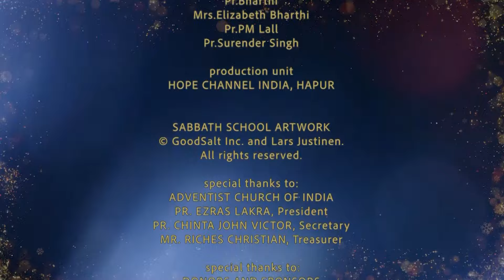02 Hindi Sabbath School | मसीह की एक दिन की सेविकाई | 3rd Qtr 2024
The emphasis in the beginning of the Gospel of Mark is on action, particularly of Jesus’ healing of people. Mark often uses the word immediately to illustrate the fast-action movement of Jesus’ ministry.

Series: The Book of Mark
Title: A Day in the Ministry of Jesus

Host: Pr. Shyam
Guests: Pr. Bharthi, Mrs.Elizabeth Bharthi, Pr. P.M. Lall, Pr. Surender Singh